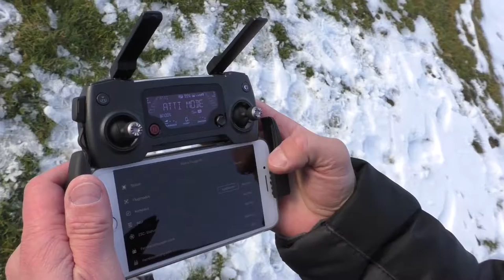First Test Panasonic HC-V777 and DJI Mavic Pro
Testing HD Cam and 4K Vid from Mavic cutted  and rendered with Adobe Premiere Pro to DVD  (and first flight with some new built FPV Race Copters size 130 / 3")